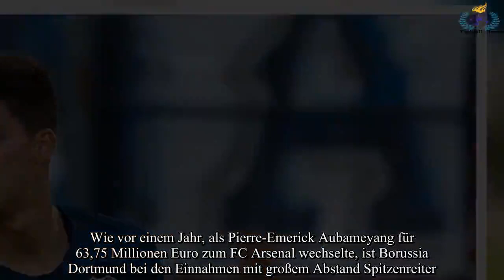Transferfinale: Clubs investieren knapp 70 Millionen Euro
Düsseldorf (dpa) - Verhaltener Start, starker Schlussspurt: In der Fußball-Bundesliga herrschte vor allem in den letzten beiden Tagen vor der Schließung der Transferliste an diesem Donnerstag noch ein